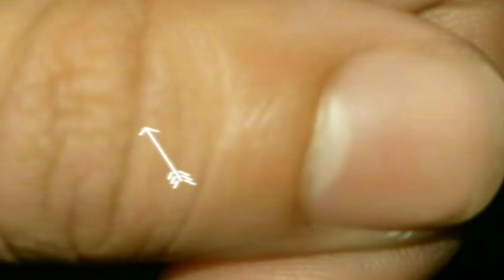FIRST WIFE NY ( DAL ) MY MILA KAR KHILAYAH THA MARNY KU